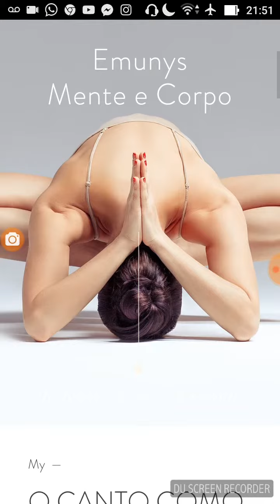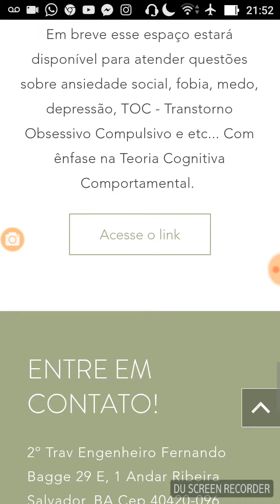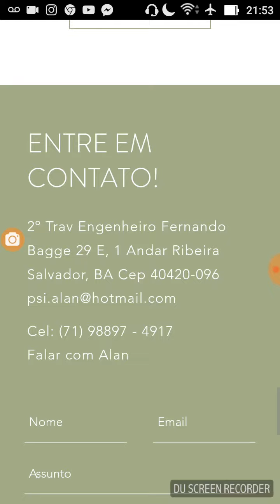Anúncios - Aulas de Canto e Psicologia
Galerinha aula a partir do valor de R$ 80,00 reais caso você convide 3 pessoas para a aula você irá pagar apenas R$ 45,00 reais é isso mesmo.

Vagas limitadas!

Para estudantes de Psicologia do 1 ao 6 semestre somente viu galerinha, que quer aprender mais um pouco sobre os diversos assuntos via skype. Entrem em contato o site dispõe dos meus contatos.